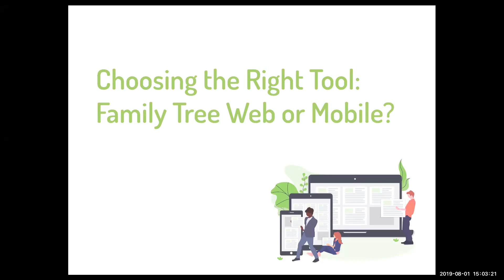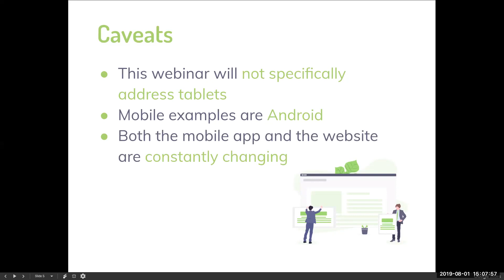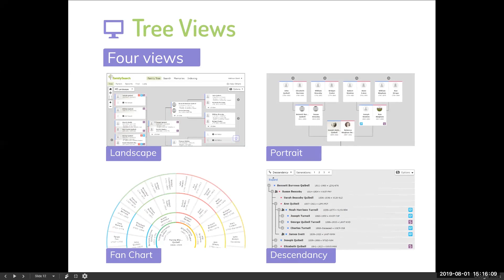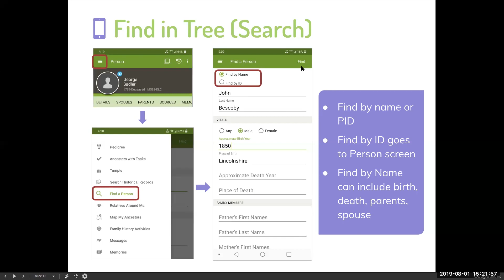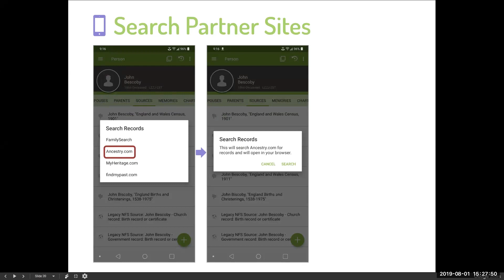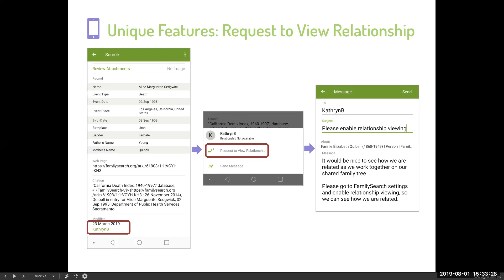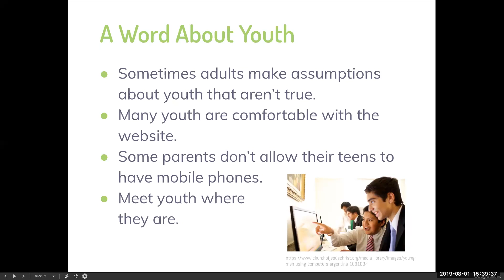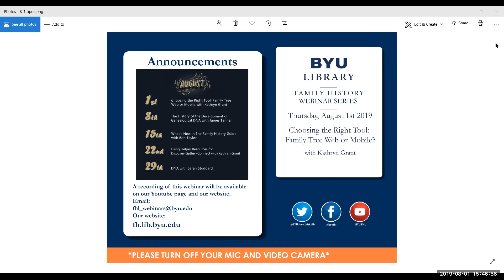Choosing the Right Tool: Family Tree Web or Mobile? Kathryn Grant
Kathryn Grant compares Family Tree's mobile app to their website and gives us an idea of what version should be used when.